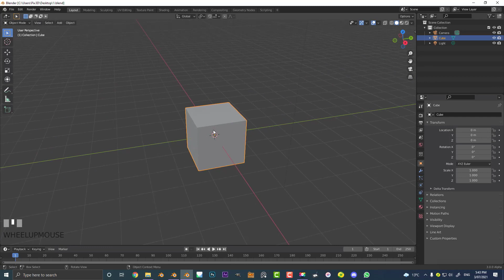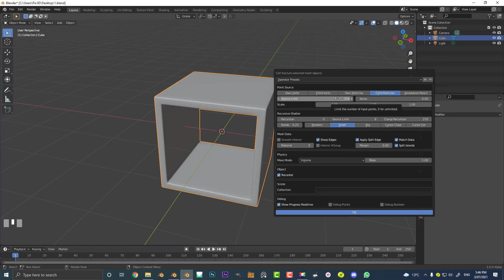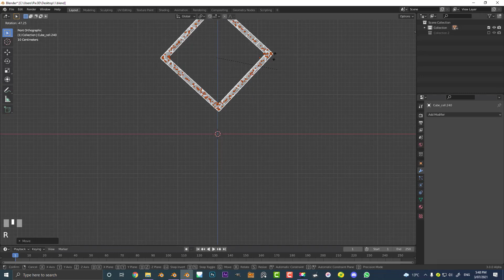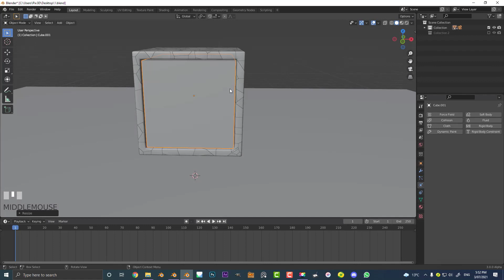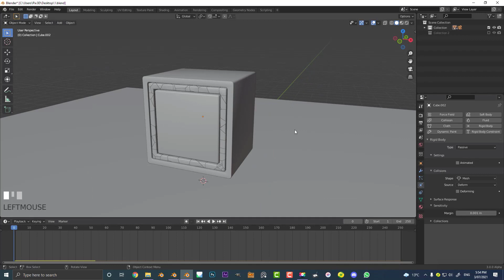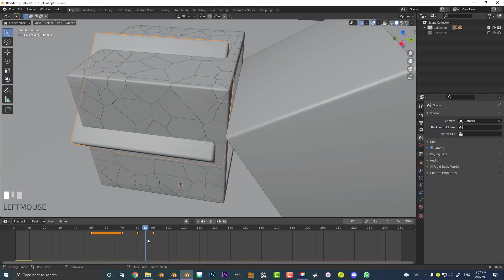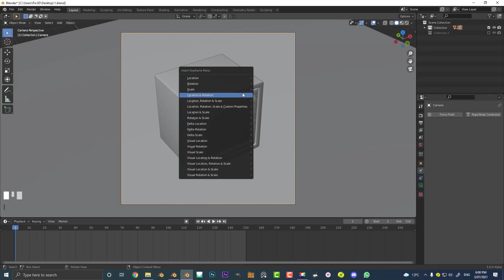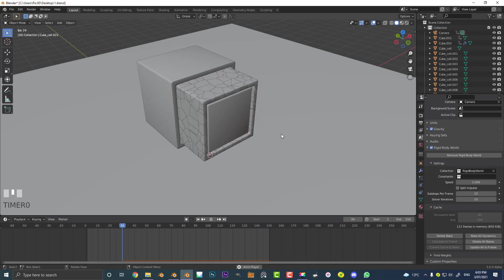Fracture Satisfaction | Blender Tutorial [Part 1]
Welcome to part 1 of making a satisfying fracture animation in Blender 3.0. You can find part two on my channel.